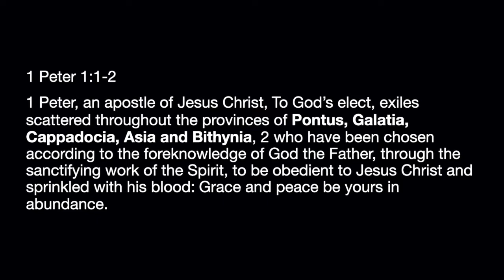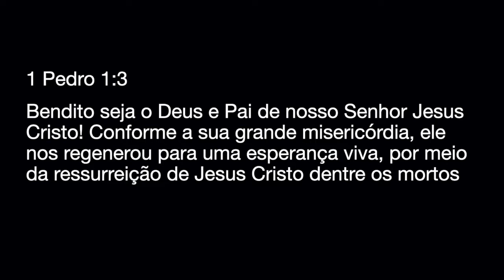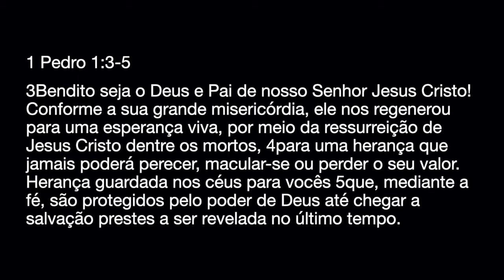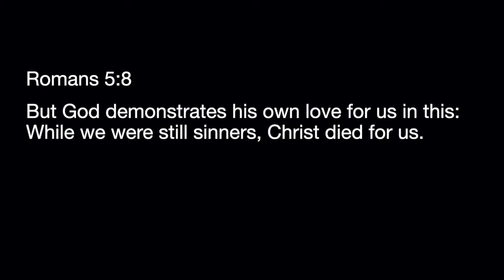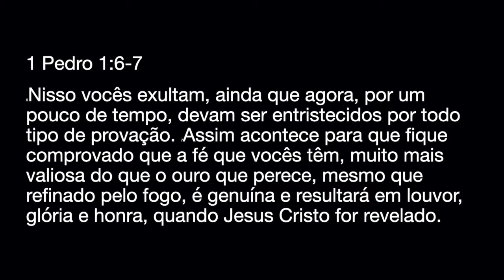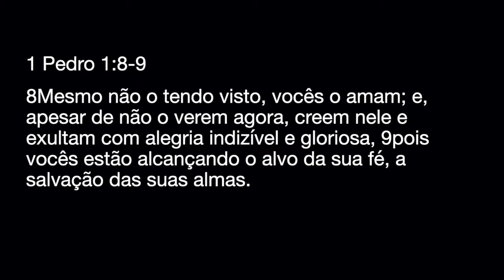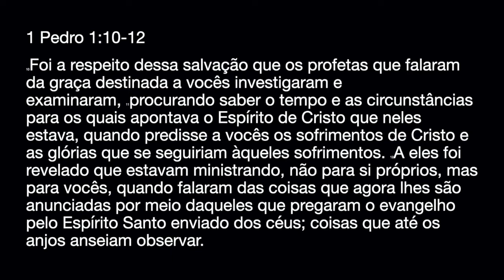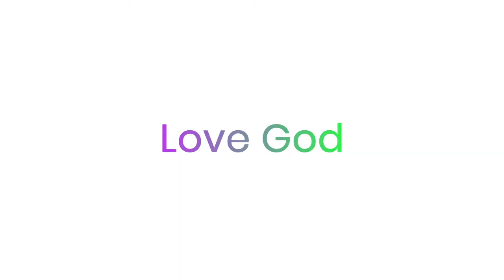Sunday, January 31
Sampa Church Online, A New Day Is Coming